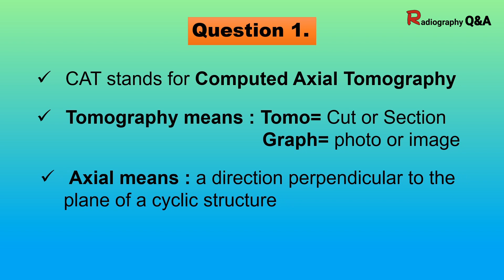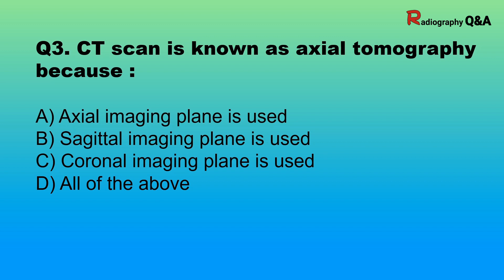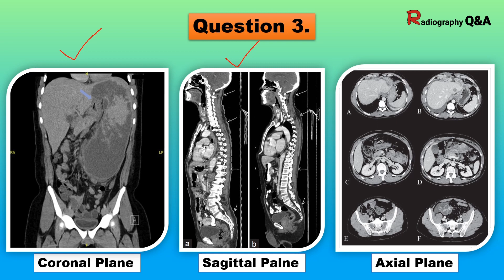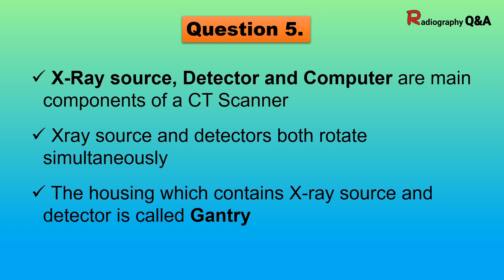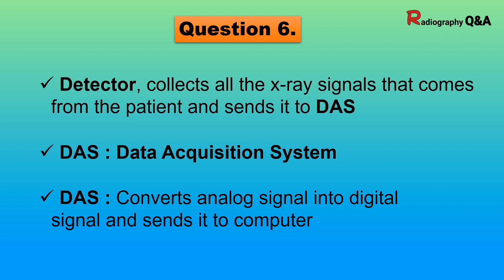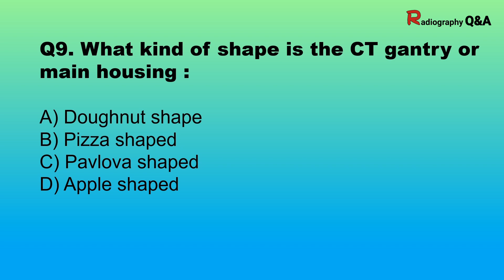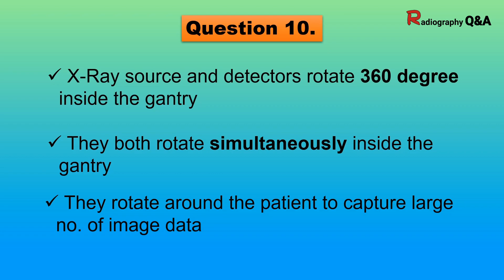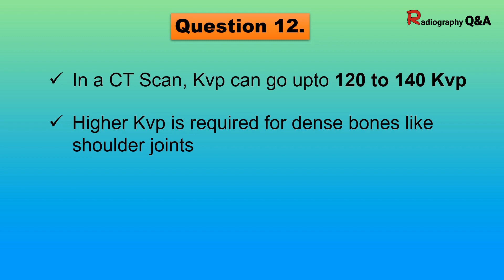Basics of CT Scan || Part-1 || Radiography Q&A || Hindi English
In this video, you will find Important Multiple choice Questions of "CT Basics" with explanations .
Radiology / Radiography MCQs and Questions for radiology professionals.